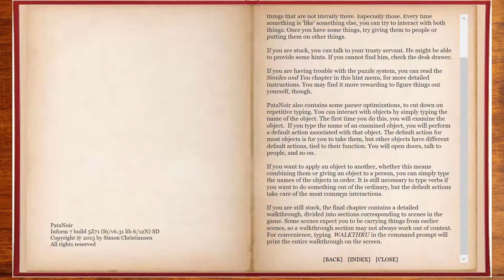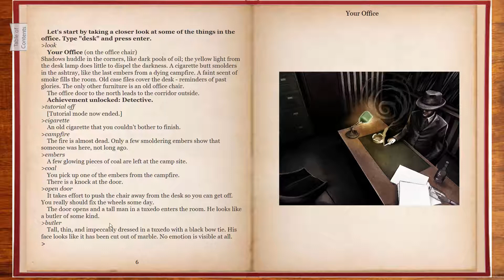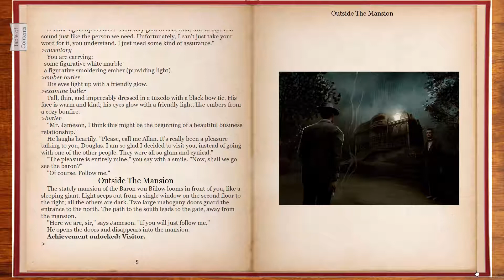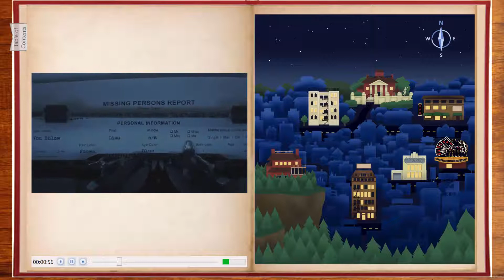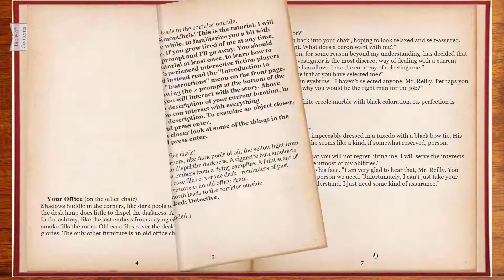PataNoir trailer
Trailer for PataNoir.